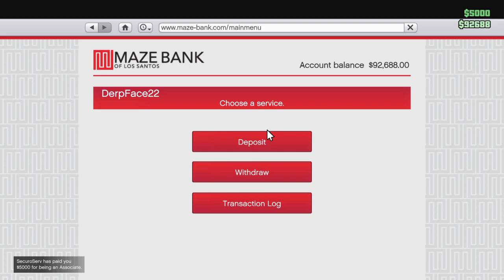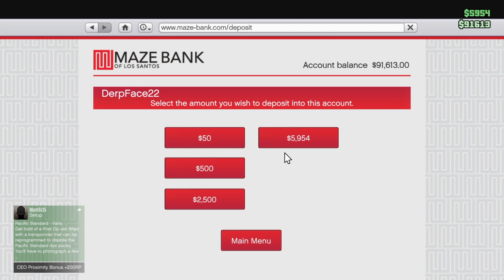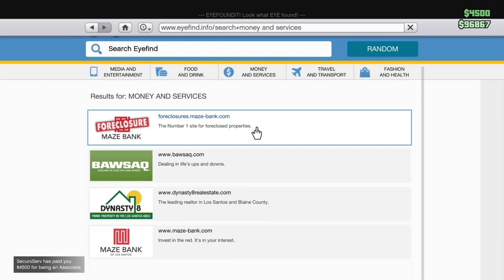Gta5 online with Jack Bates Vlogs (messing with people